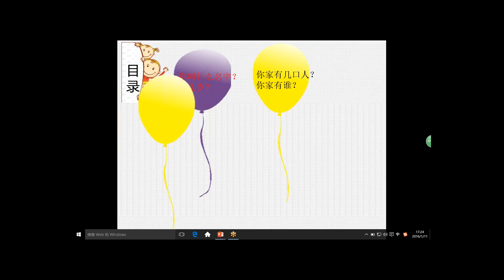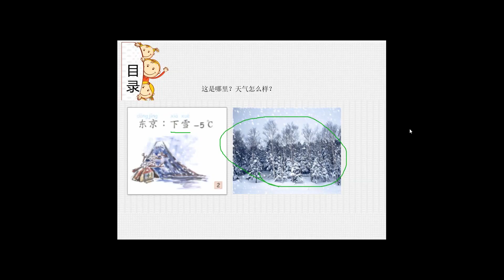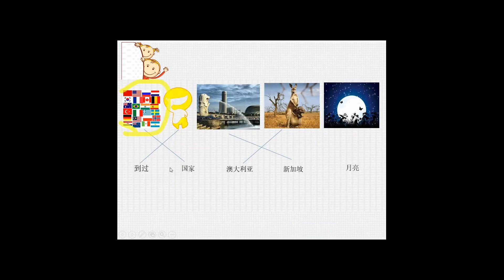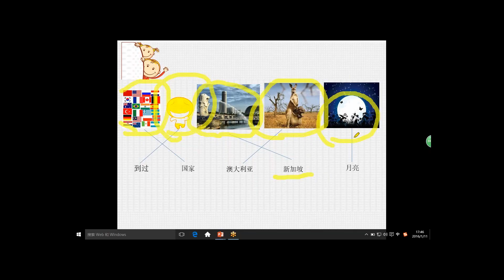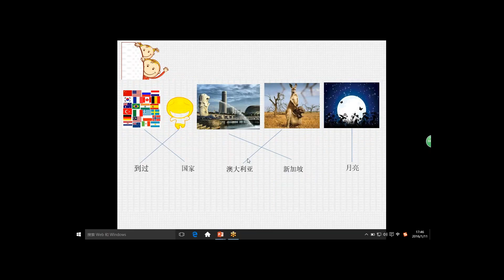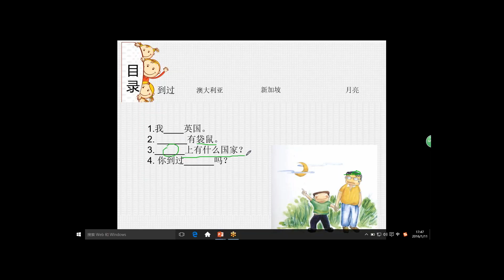Chinese Made Easy(for kids) My school